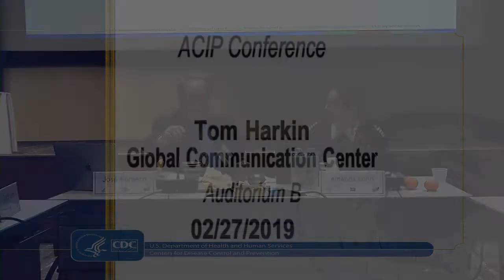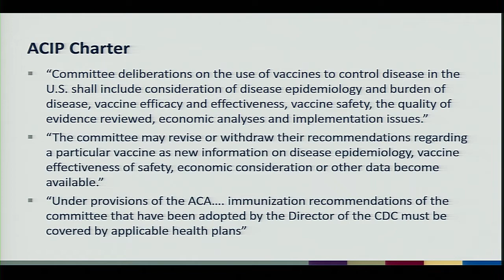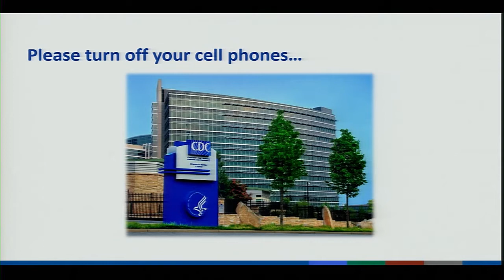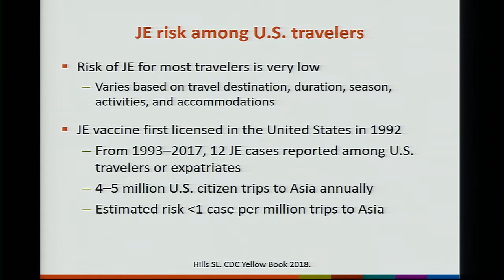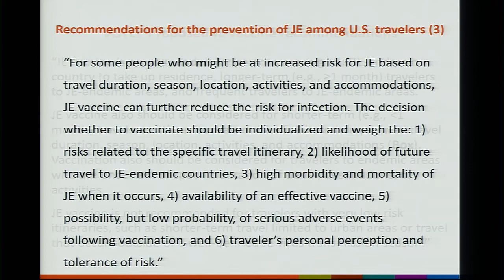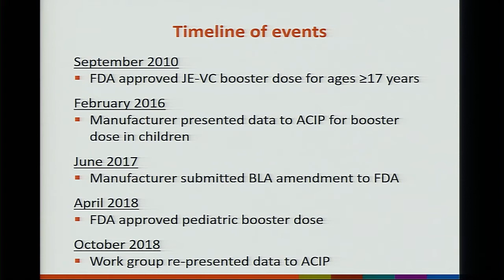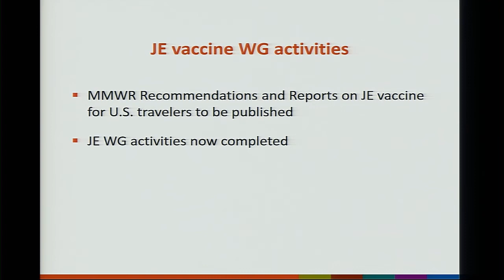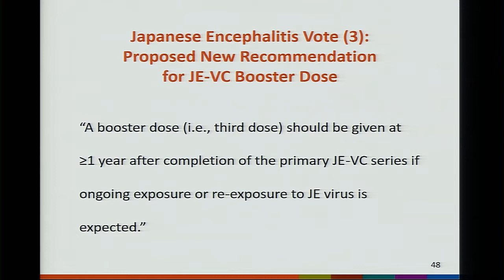February 2019 ACIP Meeting - Welcome & Japanese Encephalitis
Welcome; Introduction, Background and review, Updated recommendations for U.S. travelers, Accelerated primary series in adults, Booster dose recommendation